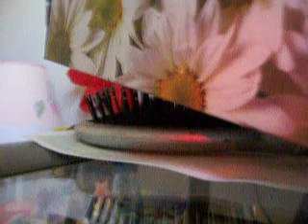The World (Original)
Yeah. This was called "The Bird" before but I kept getting the image of someone flipping me off.

Forget about the heartaches and the things you knew
It's a new world now and it's long overdue.
You feel invincible nothing can get in your way
But then invisible, you have nothing to say

I wonder why the world keeps spinning
Around when
Your voice is drowned out by the crowd
And I don't understand how the losers keep winning
When you're the one who sought them out.

Throw away the things you've wanted to do
Forget the days where everyday your problems were few
Find out the reason for this selfish world
And reach out for the call of
The world.
Oh, the world.

We've spread our wings
Flown far away
Look up on the sunset, the death of the days
Where we were just so carefree
Nothing else in this world but you and me

But now I'm tired of waiting for
The day we're old enough to
Say hello without goodbyes
Say bad things without the cries
The day we try...

The world.
Oh, the world.